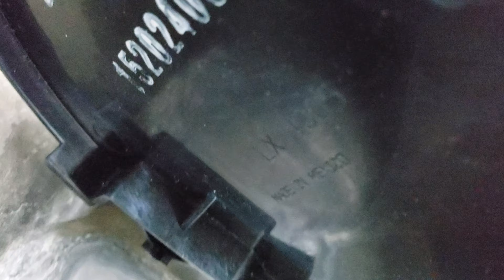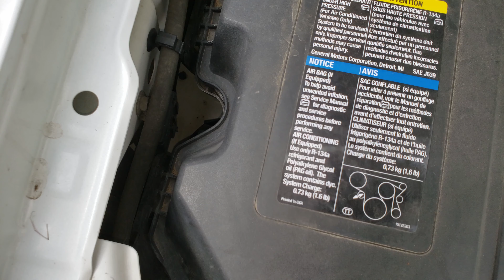Como Cambiar Filtro de Aire Chevy Colorado y GMC Canyon 2003-2007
Como Cambiar Filtro de Aire Chevy Colorado y GMC Canyon 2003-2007. Cambiar el filtro de motor en un Chevy Colorado. Cambiar el filtro de motor en un GMC Canyon. Cada cuando se deberia de cambiar un filtro de motor. Como quitar y reemplazar el filtro de aire. Tuotorial de cambiar el filtro de motor. Que pasa si no se cambia el filtro de aire.